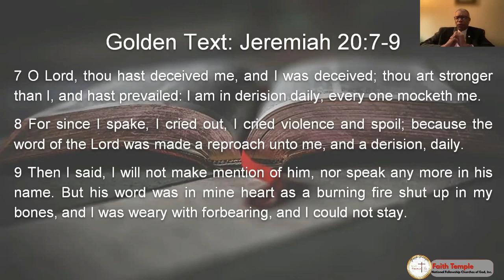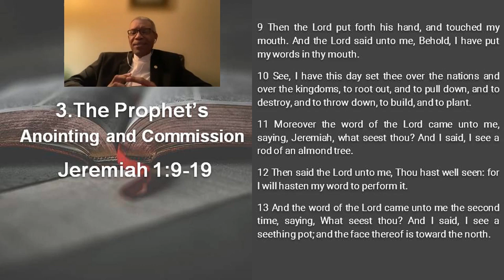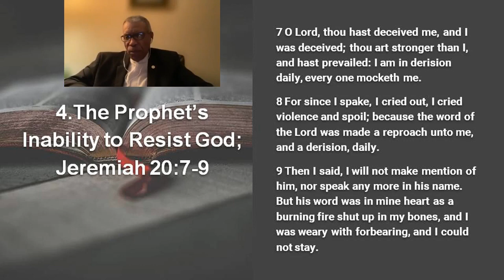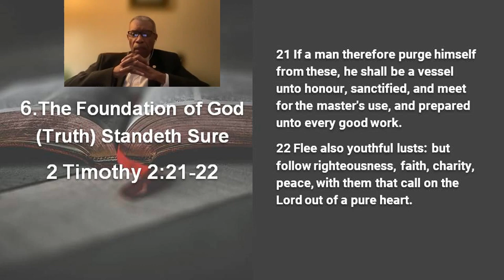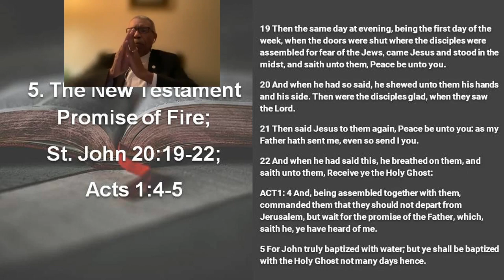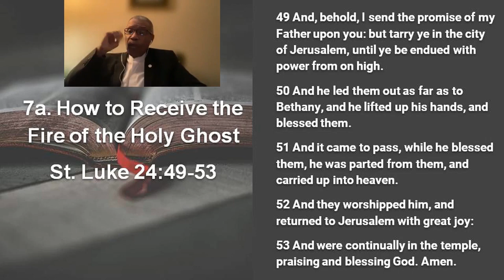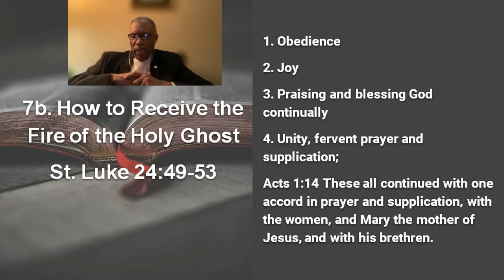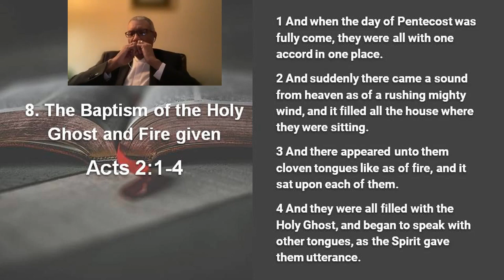"Fire In The Belly" Apostle Ivan Grant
Thank you for worshipping with us! (Givelify) or ftnfcog.org and click on give. "Fire In The Belly" Apostle Ivan Grant

Faith Temple NFCOG  Over 24 Years of History From the first service until now the Spirit of God has moved and added souls to this part of the vineyard. OUR MISSION The mission of the Faith Temple is to provide an environment that promotes spiritual growth through prayer, praise, and worship. As ordained by God, the organization has been established to strengthen its members with spiritual tools and resources as they lead others to Christ and build the Kingdom of God. Faith Temple is “Kingdom Building” focused. We are committed to leading others to Christ by example and training. Faith Temple is focused on the spiritual, physical, social, and mental needs of mankind. This ministry’s offering programs are designed to educate and inspire our members to become Christ-like productive citizens. @TheNFCOG

0:00 FT
01:00 Fire In The Belly